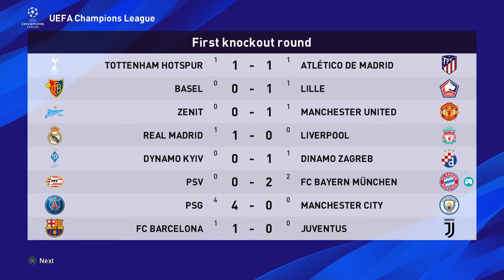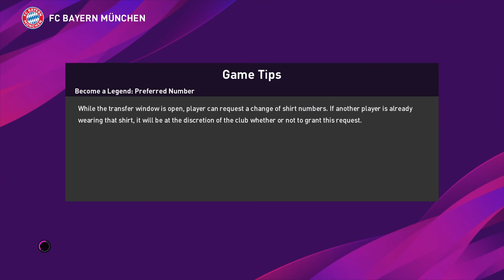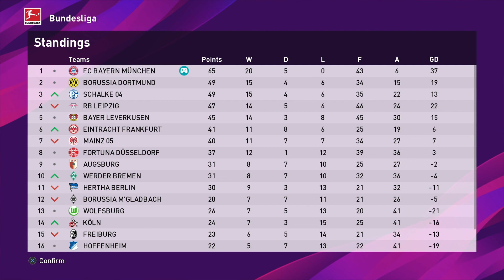PES 2020 - BECOME A LEGEND - REGGAEBOY JUNIOR - EPISODE 97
New series on PES 2020 BAL. Reggaeboy Junior! Can we become a Jamaican legend!